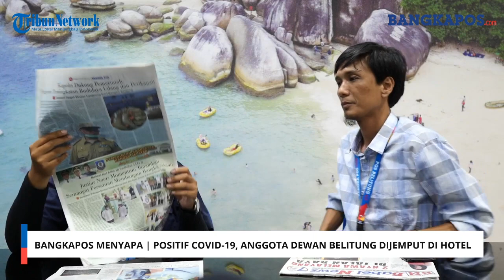BANGKAPOS MENYAPA | POSITIF COVID-19, ANGGOTA DEWAN BELITUNG DIJEMPUT DI HOTEL